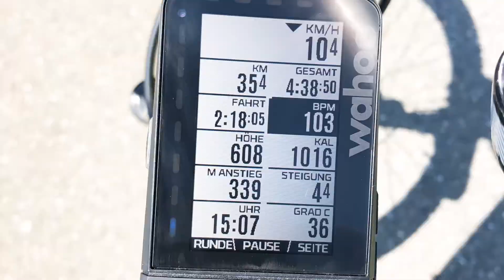LauchertTal Sigmaringen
Biken im oberen Donautal